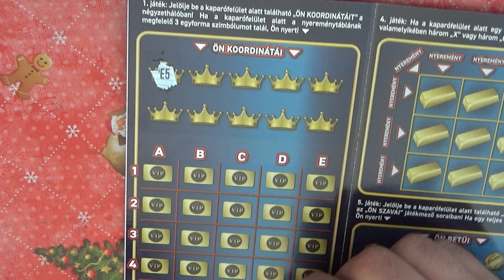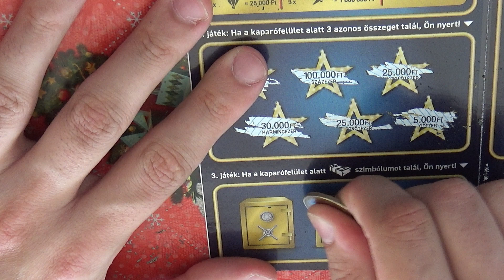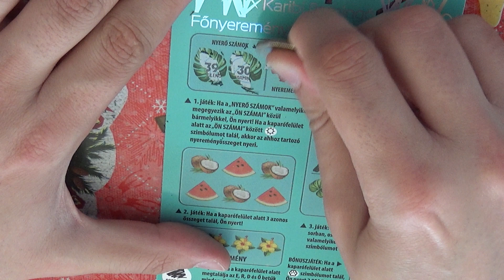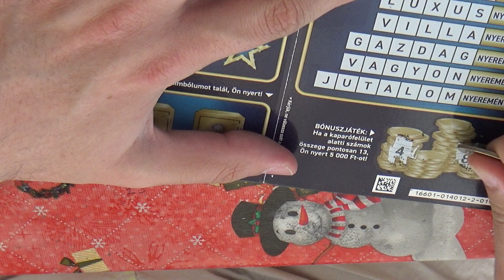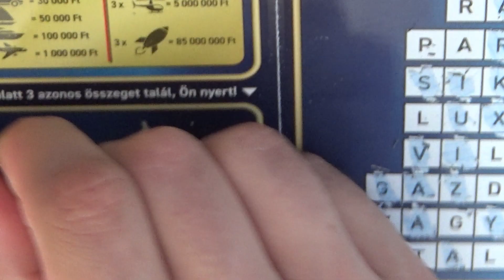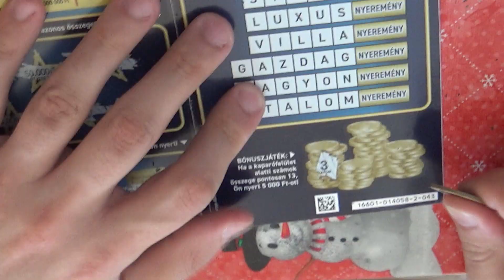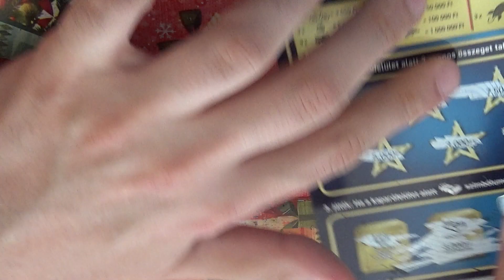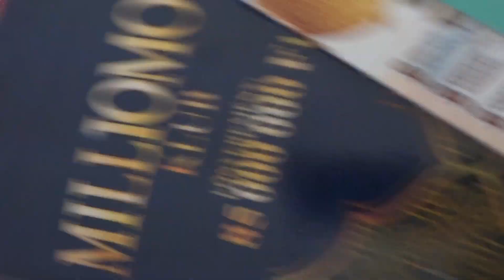3 Club Vadvilág és Meglepetés sorsjegyek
Na jöttünk újabb sorsjegyekkel reménykedve hogy nyerünk szép nagyokat
Ha tetszik a video akkor like és íratkozz fel